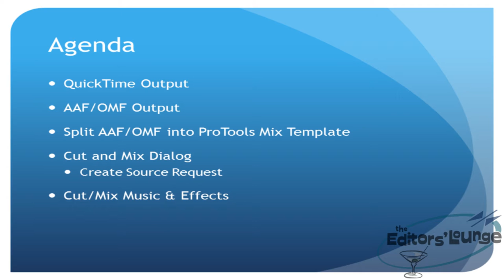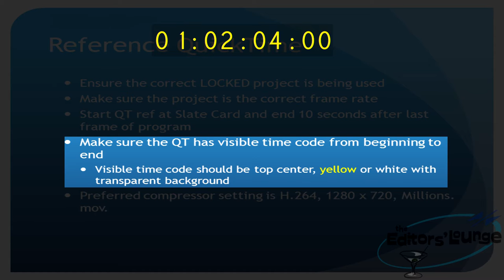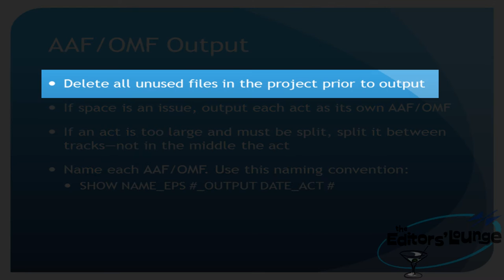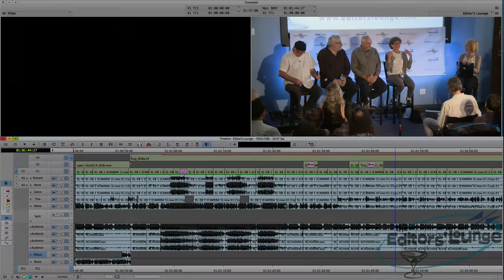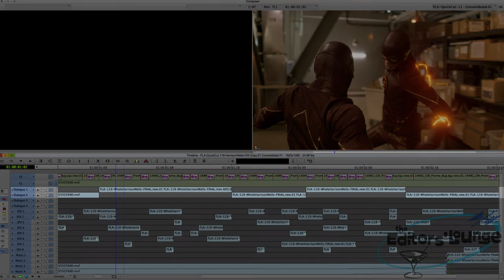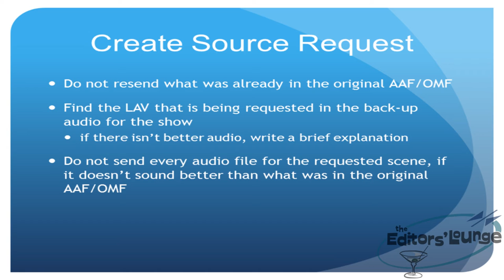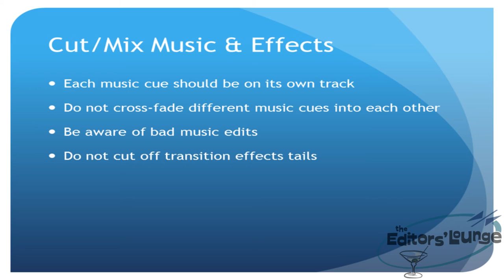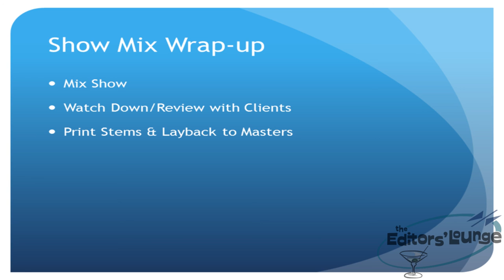Audio for Editors - Prepping for a Professional Mix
Veteran audio mixer Erik Valenzuela discusses how editors should manage their projects for a seamless handover to an audio mix session. Of particular note was an exploration of common pitfalls and errors in audio track assignments and audio editing decisions, and tips on how to avoid or correct them. Erik was joined by AlphaDogs' own Curtis Fritsch for an overview of the best practices for QuickTime reference files for a ProTools mix, including format size, etc.